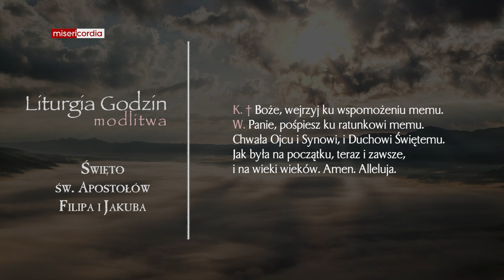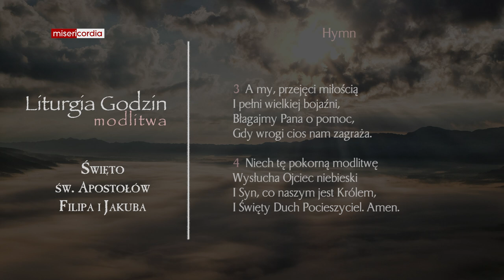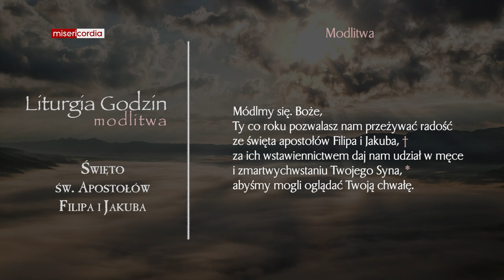Liturgia Godzin | Modlitwa Południowa | Święto św. Apostołów Filipa i Jakuba